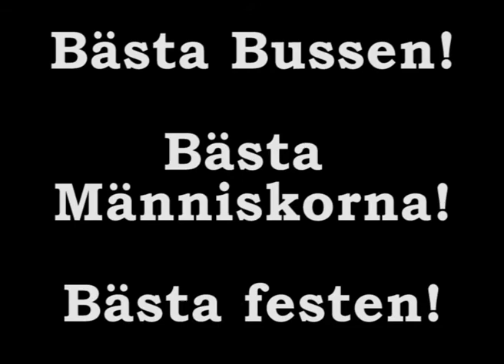Helsingkrona Tandem 2013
Helsingkrona Tandem 2013! Lund- Göteborg - Lund. Den bästa bussa, Bästa människorna
Bästa festen!!! Super HB Bros!